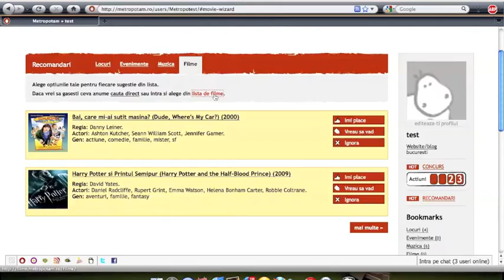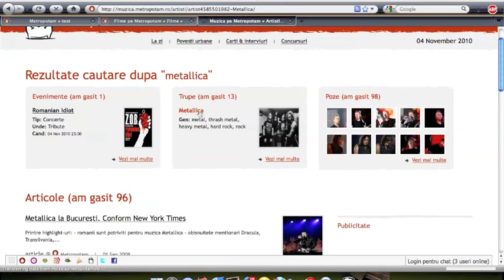Cum aduni puncte in profilul de metropotam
Ce actiuni trebuie sa faci pentru a aduna puncte in profilul de metropotam? Cum le faci? Daca ai un profil complet si multe puncte, poti castiga bilete de avion, cd-uri, dvd-uri sau carti.